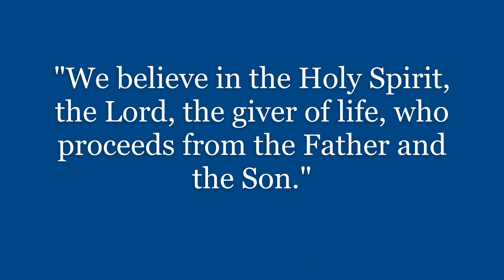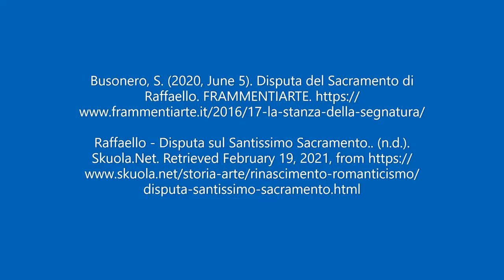DISPUTATION OF THE HOLY SACRAMENT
The story behind the mural above sanctuary.